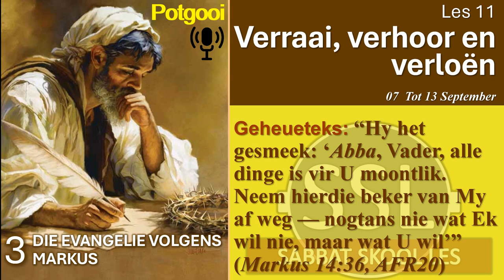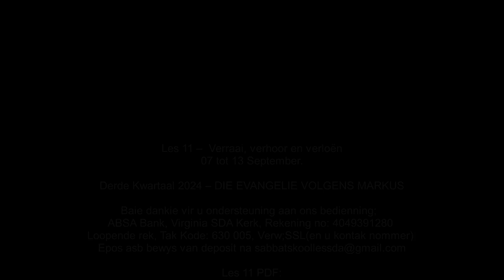Sabbatmiddag 07 Sept